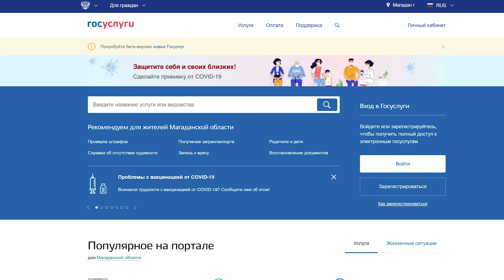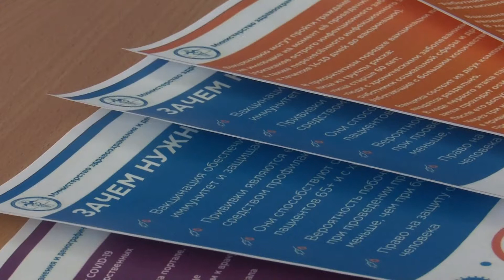Почему не приходит сертификат о вакцинации через портал Госуслуг?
О возможных проблемах рассказали в региональном МИнздраве